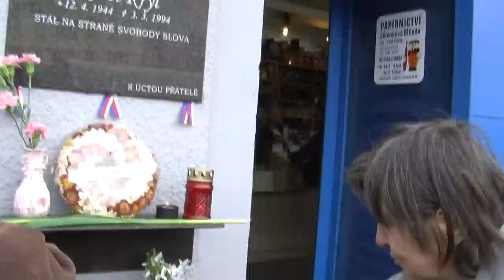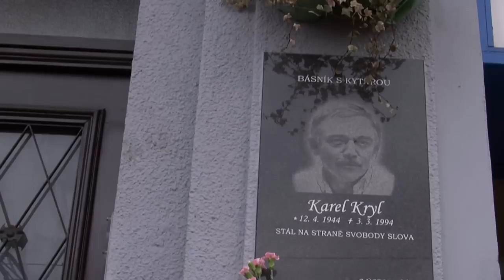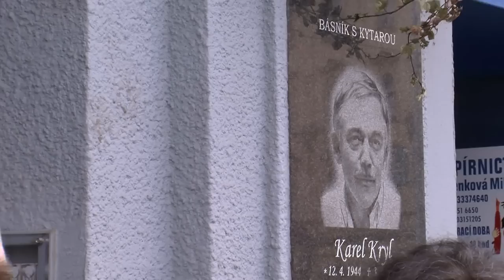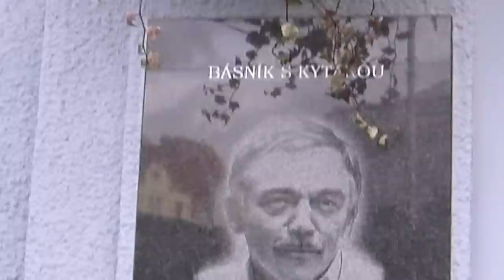Vzpomínka na nedožité narozeniny Karla Kryla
V pátek 12. dubna 2013 v den výročí nedožitých 69. narozenin našeho velikého vlastence, básníka s kytarou Karla Kryla, se na Letenském náměstí v Praze 7 shromáždila u jeho pamětní desky asi stovka jeho obdivovatelů. Za zvuků kytar  a zpěvu známých písniček uctili jeho památku.